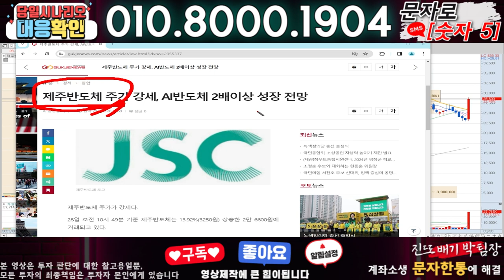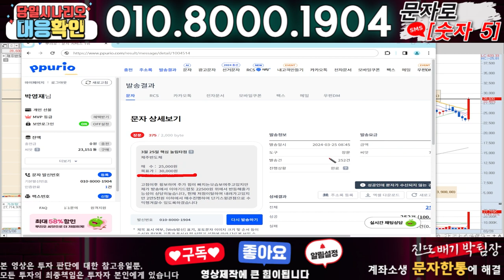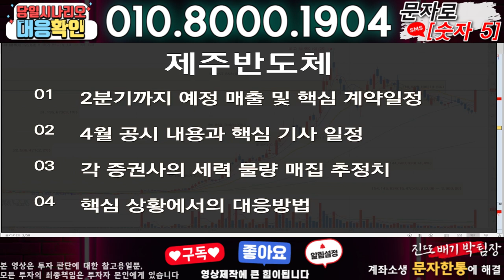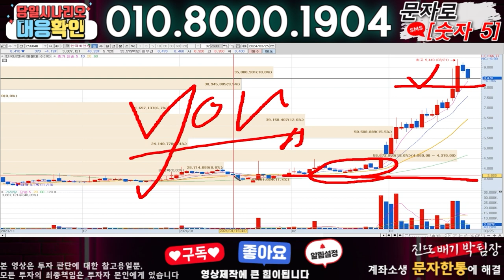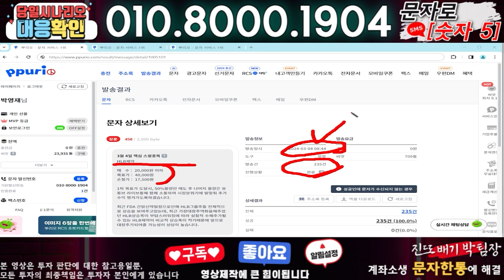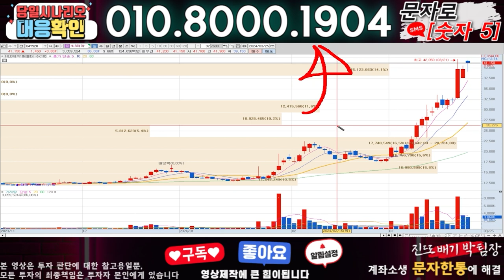제주반도체 ) 3분전 기습속보-공식입장발표!! 무슨일인가?